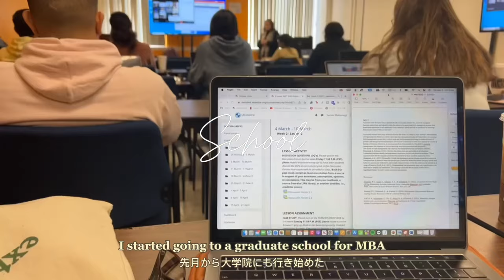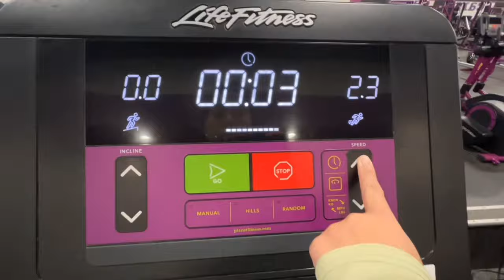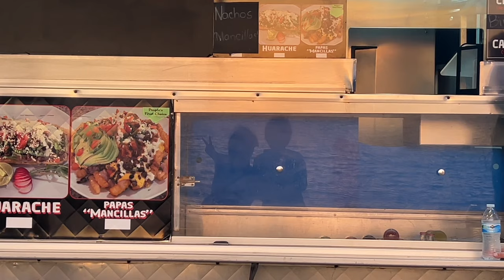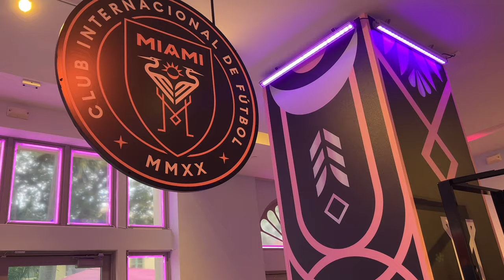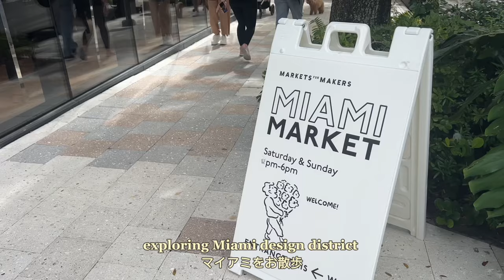アメリカ社会人&大学院生(MBA)の多忙な1週間に密着!! 🇺🇸👩‍💻📚💻 毎日 仕事に学校に大忙し... // Vlog - my hectic life in LA - | Yaska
仕事が忙しく先月から大学院（MBA)にも行き始めて
すごくすごく忙しすぎて６ヶ月も動画があげれとらんかった💦

６か月も動画あげてなかったことなんてないけん
めっちゃ変な感じ。。。

最近はPilatesにすごくハマって
仕事前に行くのが日課やったり
休みの日はYogaして、ビーチでSunset見たり
自分で頑張る時と休む時( On／Off) 調節しながら
めちゃくちゃ忙しくしとります！

5ヶ月ぶりに彼氏に会ったり、
友達と休みの日は出かけたり普段は忙しいけど息抜きも大事にしとる！

久々動画アップなのに
みんな動画見てくれてありがとう🎵

次の動画はなぜ大学院に行くことを決めたのか、
グリーンカード（永住権）の申請の進歩、最近の生活など
Lifeアップデート動画をあげようと思っとるけん

【Threads】@yaska_924

Free Music for Videos 👉 Music by Fiji Blue - The Way That I Am
Free Music for Videos 👉 Music by sunshine blvd. - Take It All Back